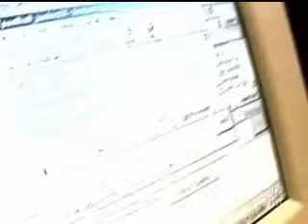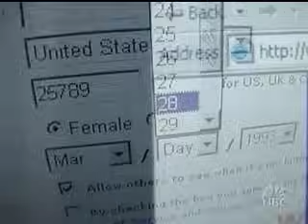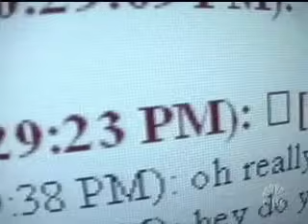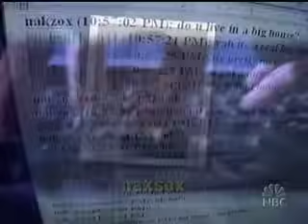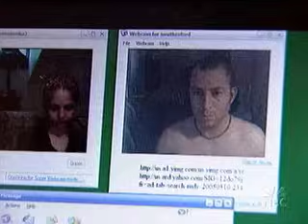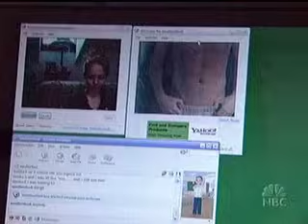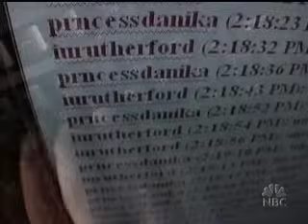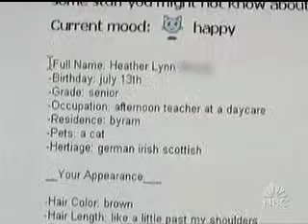S1E4- To Catch a Predator- Greenville, Ohio (Part 1 of 2)